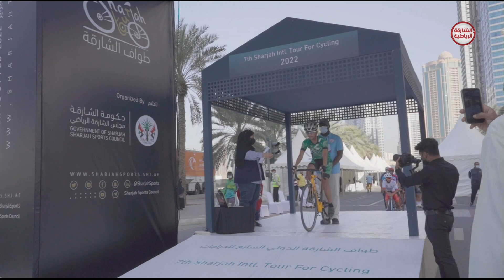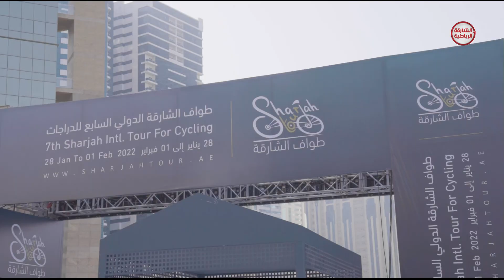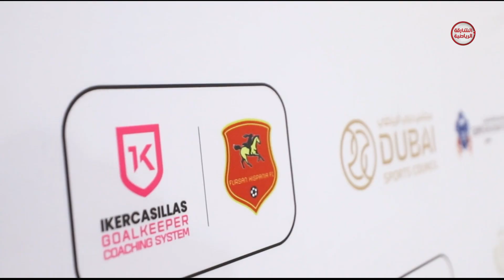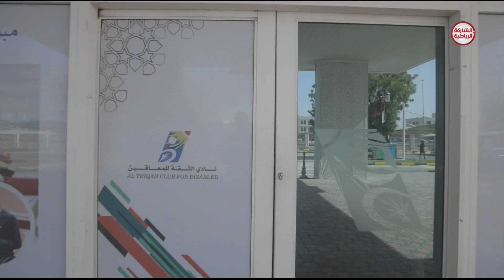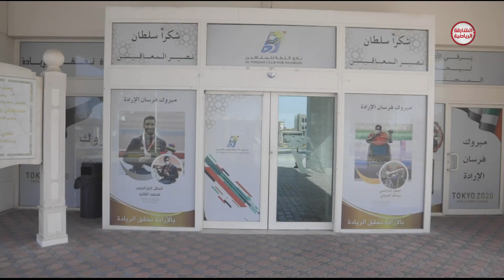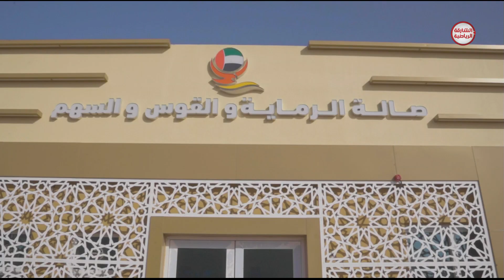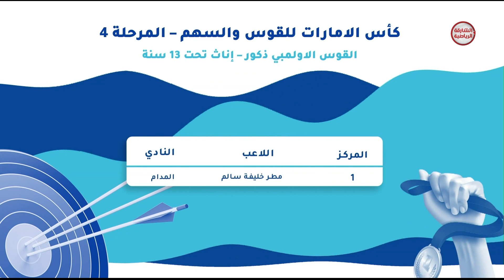برنامج ملاعب الناشئة | 01-02-2022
ــــــــــــــــــــــــــــــــــــــــــــــــــــــــــــــــــ